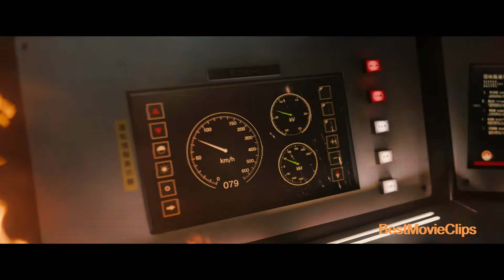BRAD PITT | Flying | SANDRA BULLOCK rescue | Bullet Train 2022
BRAD PITT Flying || SANDRA BULLOCK rescue || Latest Hollywood Movies|| Best Hollywood Movies 2022 ||
these are the scenes from some movies and tv series for fun and entertainment with education
enjoy and Do watch these movies and series
Movies And Series Fan Club